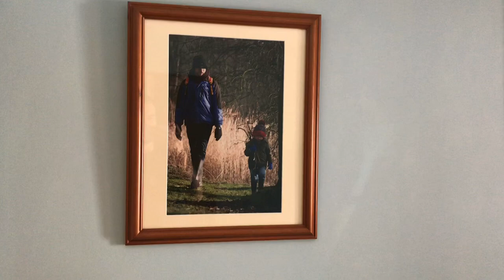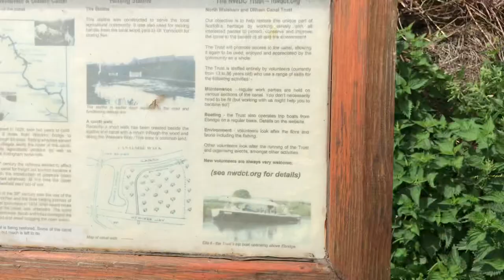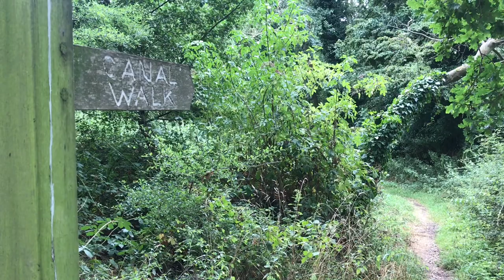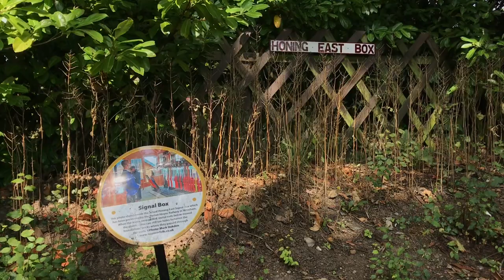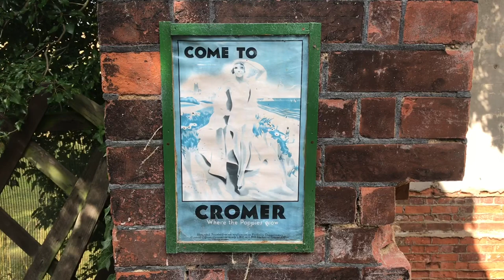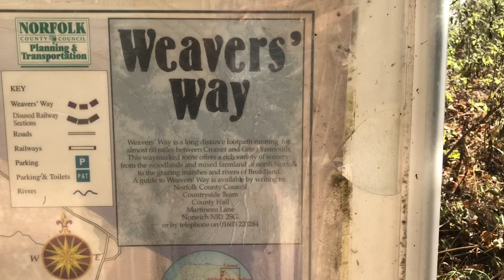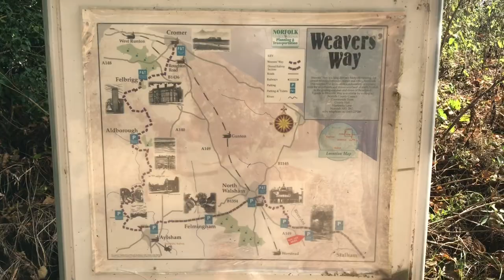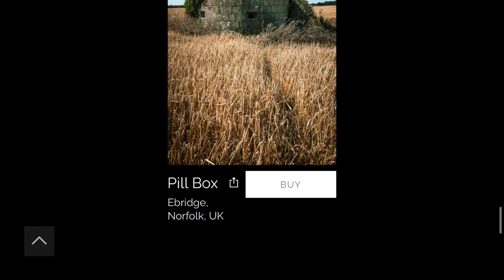Walking Weavers’ Way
Weavers’ Way, Norfolk, UK.

I have spent all of lockdown at my parents house in Norfolk and whilst, for a man of my age, that can be difficult, it does have its benefits. The beautiful surroundings are filled with wonderful walks like Weavers’ Way!

I have spent a lot of time in the past 5 months walking along this beautiful stretch and capturing some great photos. So I thought I’d take you along on one of my strolls. Enjoy!

Images in this video are ©️Daniel Herrick unless stated otherwise.